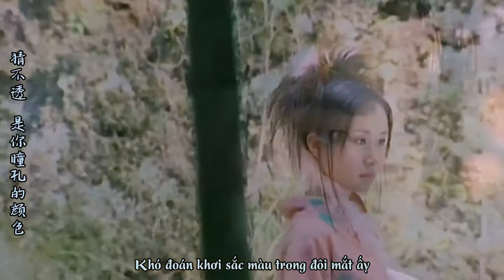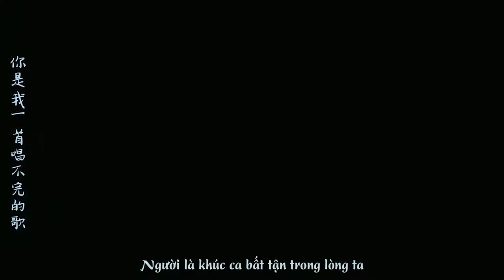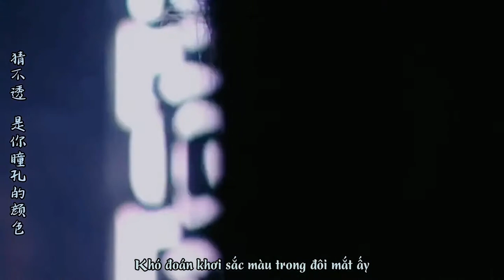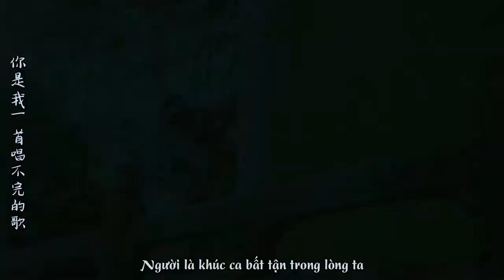● Trầm Hương & Tiểu Ngọc || Họa Tâm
Fandom: Bảo Liên Đăng - The Lotus Lantern
Song: Họa Tâm • 画心